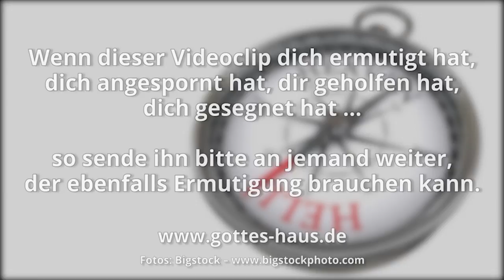Unser Gegenspieler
Manche Christen haben in ihrem Gottesverständnis so eine Art „Yin und Yang“-Bild: Gut-Böse, Schwarz-Weiß, Licht-Finsternis. Beide Seiten halten sich die Waage, sind ebenbürtig, sind von gleicher Stärke. Gott ist auf der einen Seite und ringt mit dem mehr oder weniger gleich starken Gegenspieler auf der anderen Seite.
Das ist genau die Art, wie der teufel sich uns gerne präsentieren möchte. Als großer, ebenbürtiger Gegenspieler Gottes. Doch das ist ein völlig falsches Verständnis.

Denn Jesus hat der Schlange ein für allemal den Kopf zertreten (1.Mose 3,15).

Herr der Heere, Gott Israels, der über den Kerubim thront, du allein bist der Gott aller Reiche der Erde. Du hast den Himmel und die Erde gemacht.
Jesaja 37,16

Ach, mein Herr und Gott! Du hast Himmel und Erde erschaffen durch deine große Kraft und deinen hoch erhobenen Arm. Nichts ist dir unmöglich.
Jeremia 32,17

Das ist das ewige Leben: dich, den einzigen wahren Gott, zu erkennen und Jesus Christus, den du gesandt hast.
Johannes 17,3

Wir wissen aber: Der Sohn Gottes ist gekommen und er hat uns Einsicht geschenkt, damit wir (Gott) den Wahren erkennen. Und wir sind in diesem Wahren, in seinem Sohn Jesus Christus. Er ist der wahre Gott und das ewige Leben.
1.Johannes 5,20

Denn du bist groß und tust Wunder; du allein bist Gott.
Psalm 86,10

Widersteht aber dem Teufel! Und er wird von euch fliehen.
Jakobus 4,7